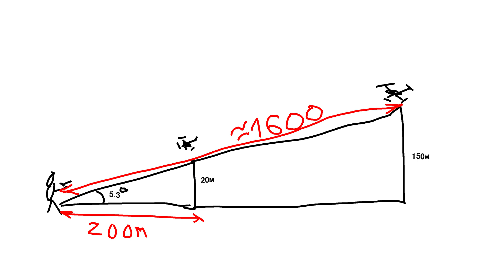Autel Evo 2 Pro как летать далеко?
Подводим итоги после нескольких тестов дальности дрона Autel Evo 2 Pro, проведенных как в полевых условиях, так и в условиях города. Что нужно, чтобы летать далеко в любых условиях, без дополнительных наворотов и приспособлений.